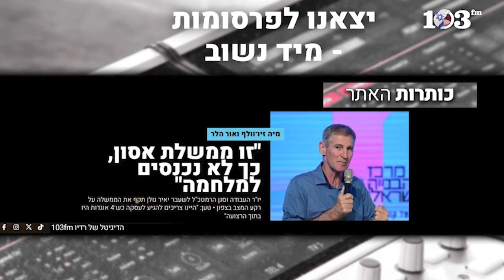משה פייגלין בראיון לינון מגל על נכדו יאיר לווין הי"ד שנפל בקרב ערב שבועות | 103FM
הרשמו בבקשה לערוץ ותנו לייק 🙏

משה פייגלין בראיון
אצל ינון מגל וברק סרי על נכדו יאיר לווין הי"ד שנפל בקרב ערב שבועות ב- 103FM